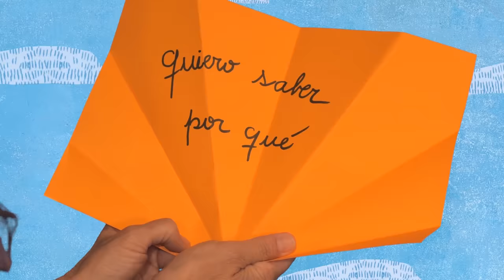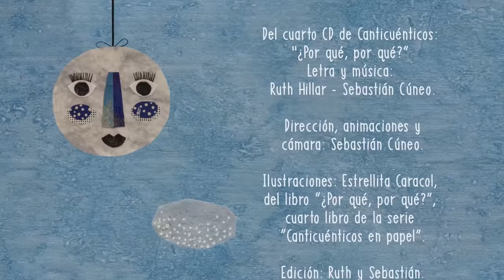¿Por qué, por qué? - CANTICUÉNTICOS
Del cuarto CD de Canticuénticos:
"¿Por qué, por qué?”

Dirección, animaciones y cámara: Sebastián Cúneo.
Ilustraciones: Estrellita Caracol, del libro “¿Por qué, por qué?”,
cuarto libro de la serie “Canticuénticos en papel”.
Edición: Ruth Hillar y Sebastián Cúneo.
Escenografía y utilería: Ruth Hillar, Mirta Pertovt,
Daniel Bianchi, Piqui Pampiglioni.

Daniela Ranallo: voz
Laura Ibáñez: voz
Ruth Hillar: voz
Nahuel Ramayo: voz y batería
Gonzalo Carmelé: bajo
Daniel Bianchi: guitarra
Sebastián Cúneo: coros

Invitados:
Darío Zini: charango y aerófonos.
Voces infantiles: Isabel y Amparo Escandell,
Paulina Imvinkelried, María Nazaret Ranallo,
Juanita Carmelé Vela.

Arreglos instrumentales: Nahuel Ramayo.
Arreglos vocales: Ruth Hillar.
Grabación y edición: Ruth Hillar.
Mezcla y masterizado: Nahuel Ramayo.

Agradecimientos: Estrellita Caracol, Mirta Pertovt,
Javier Ahumada, María Elena Ahumada,
Hugo Mickiewicz, María José Lorenzini,
Álvaro Zalazar, Piqui Pampiglioni,
Pancho Torres, Ariel Teuler,
Foro Cultural UNL.

LETRA:

de día el cielo es tan celeste?
la luna sube y no se cae?

crece mi sombra desde los pies?
en una panza cabe un bebé?

¿Por qué los domingos se acaban?
¿Por qué las estrellas se ven tan brillantes?
¿Por qué si salió de la nada
es que el universo se hizo gigante?

¿Por qué se contagia la risa?
¿Por qué algunas noches llorás cuando duermo?
¿Por qué crezco todos los días
pero todavía no llego hasta el cielo?

Quiero saber por qué.

Quiero saber, quiero saber por qué.

son infinitos los colores?
cada persona es diferente?

te vas temprano y tarde volvés?
brillan tus ojos cuando me ves?

¿Por qué algunos chicos trabajan?
¿Por qué si el trabajo es cosa de grandes?
¿Por qué siempre hay alguien que manda?
¿Por qué el tiempo anda sólo hacia adelante?

¿Por qué va tan lenta la vida?
¿Por qué duran poco los mejores sueños?
¿Por qué cuando alargo la vista
se alarga la lista de lo que no entiendo?